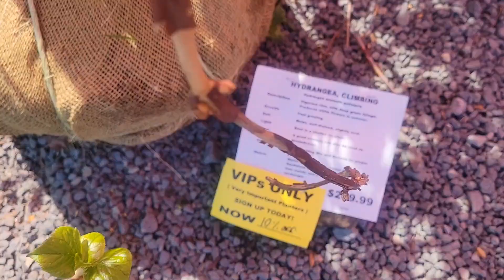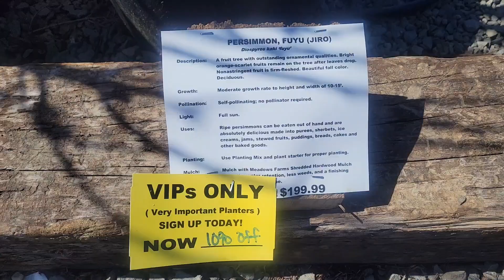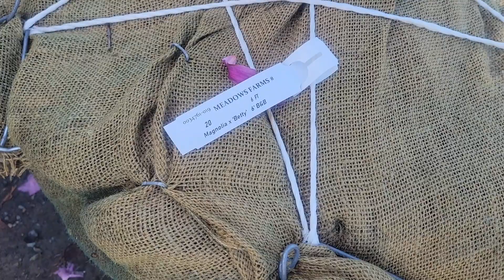Meadows Farms Nurseries and Landscape on Route 7